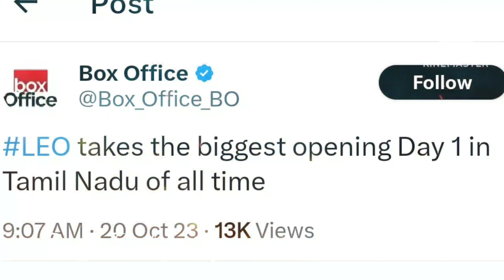Breaking:ஜெய்லர் வசூலை கிழித்து ஒடவிட்ட லியோ முதல் நாள் வசூல்|Leo First Day Collection Record Today